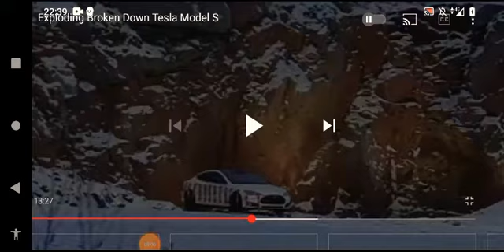Tesla explosion/ fa esplodere una Tesla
fa esplodere la sua Tesla in aria con una bomba .